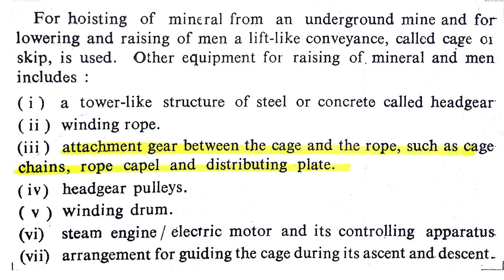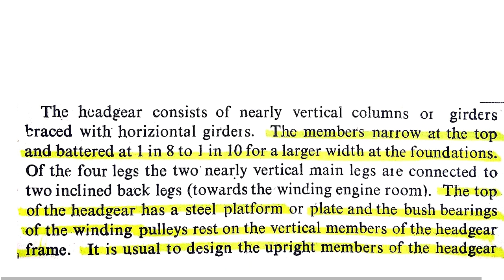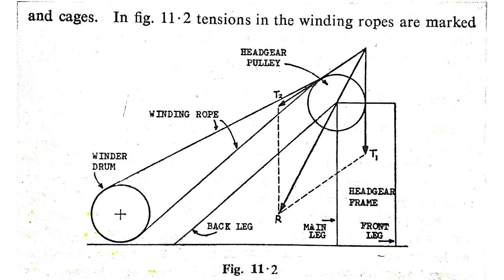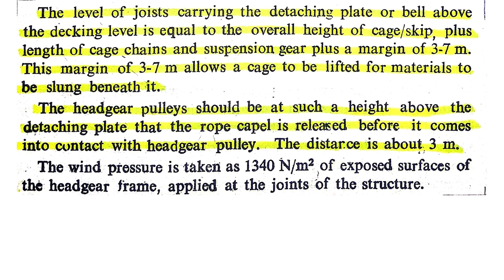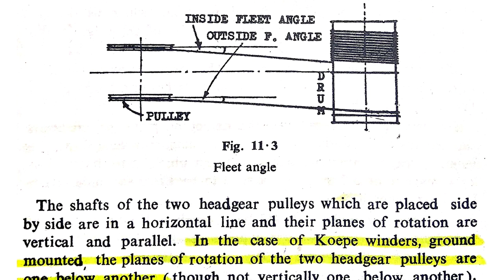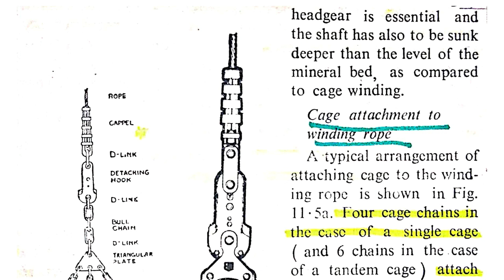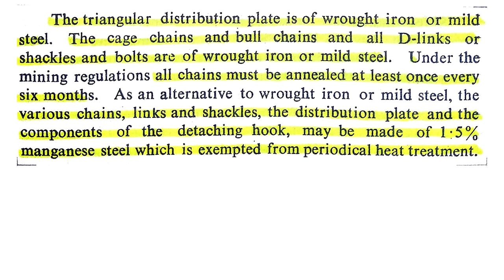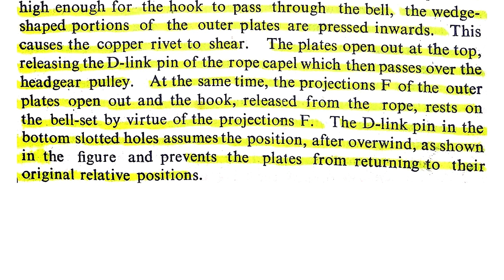winding:- cages and shaft fittings